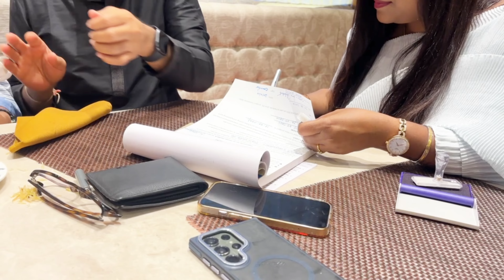Agreement sign.Honourable Judicial Magistrate Madam & Sir Thank U for choosing Home Design Studio✍️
New project Alert  !!!⚠️ Agreement sign..
Honourable Judicial Magistrate Madam & Sir ..Thank you for choosing Home Design Studio 🥰
It was pleasure meeting you all ❤️